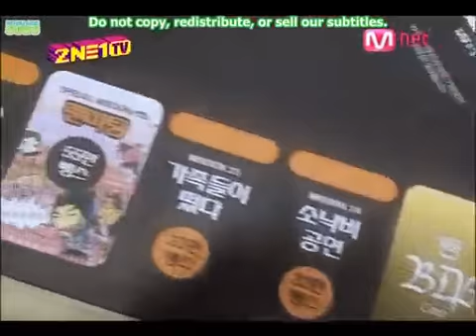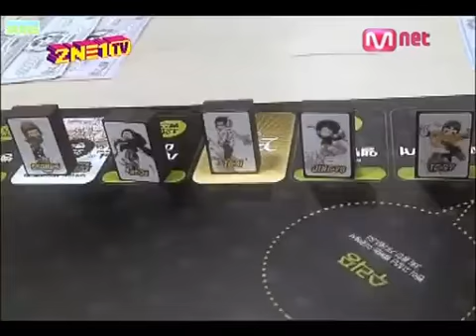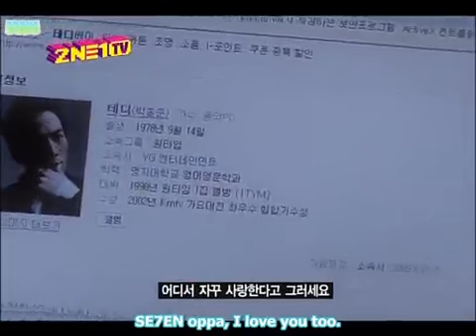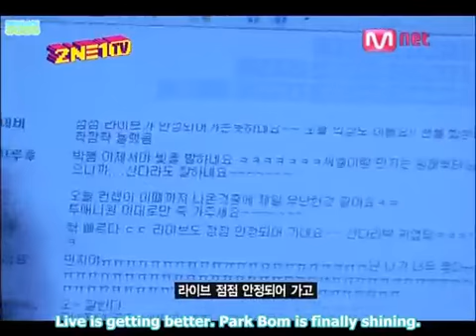[ENG] 2NE1 TV season 1 episode 1 part 1/2 [FULL]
2NE1 TV Season 1 Episode 1 Part 1/2 , 02 July 2009
English subtitles by Royal Ace Subs.